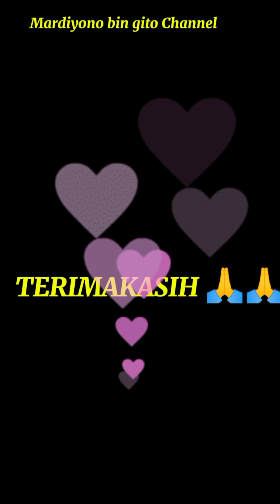02/08/24 ‼️ Jalan Kaki Dari Stn Karet ~ Psr Tanah Abang ~ Stn Gondangdia ~ Salemba UI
Dagang Topi keliling kota Jakarta pada hari Jumat tanggal 02 Agustus 2024 dari Stasiun Karet ~ Pasar Tanah Abang Jakarta Pusat ~ Stasiun Gondangdia ~ Cikini ~ Salemba UI.